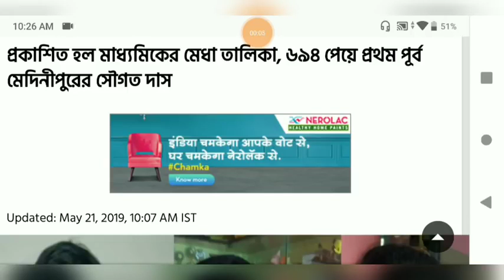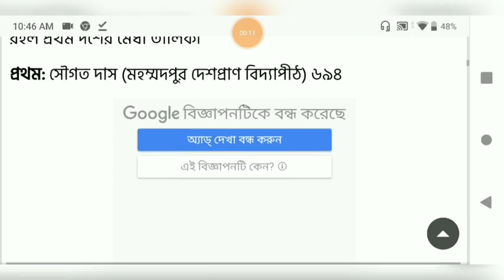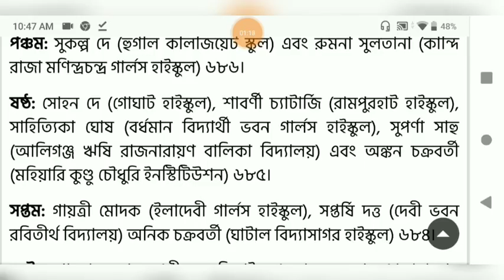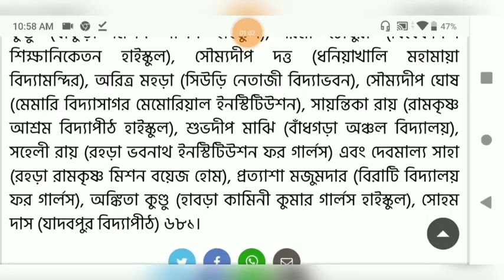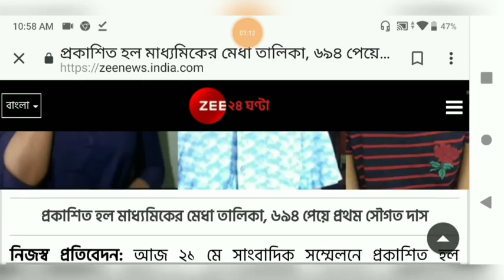মাধ্যমিক(2019) পরীক্ষার রেজাল্ট প্রকাশিত হল, ( 480 X 854 )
মাধ্যমিক(2019) পরীক্ষার রেজাল্ট প্রকাশিত হল,   কোন স্থান অধিকার করেছে ছাত্রছাত্রীরা ( 480 X 854 )